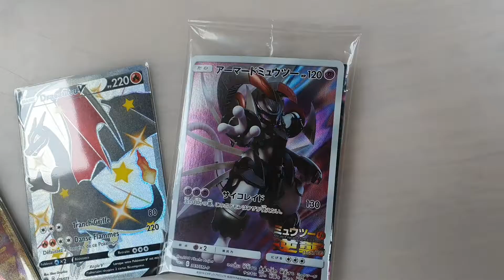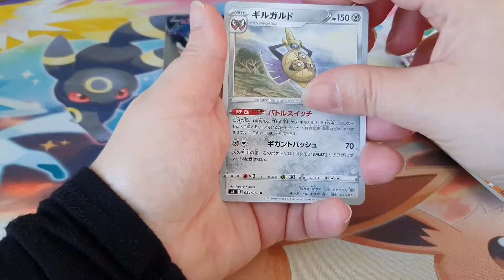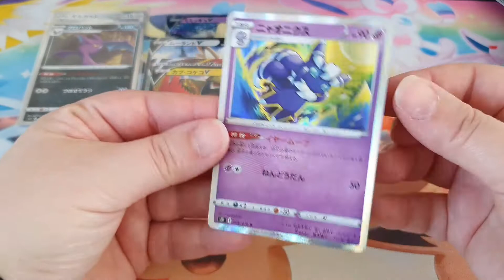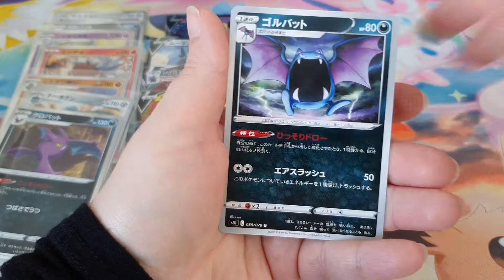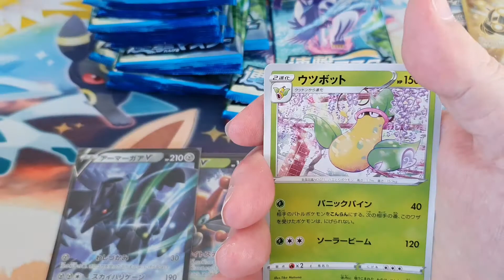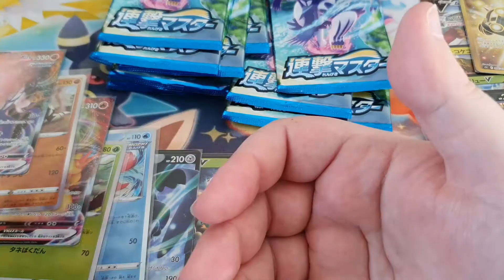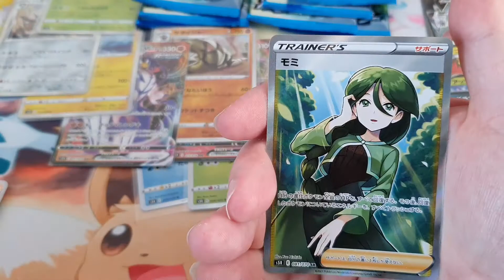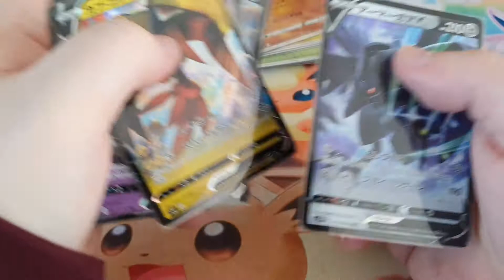Round 3: 2 displays Styles de combat. On n est pas déçu du résultat !!!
Le français ne nous réussit pas alors on vous offre une série de 6 displays en 5 ouvertures et celke-ci est la 3ème. L'avantage du display japonais c est que l on est sûr d avoir des fullart et peut-être des fullarts ALTERNATIVES.

Venez passer ce bon moment avec nous dans la rigolade 🥴, la bonne humeur pour la découverte 🧐de ces jolies cartes Pokemon.

N hésiter pas à commenter pour nous donner votre avis et répondre aux différents sujets qu'on aborde.